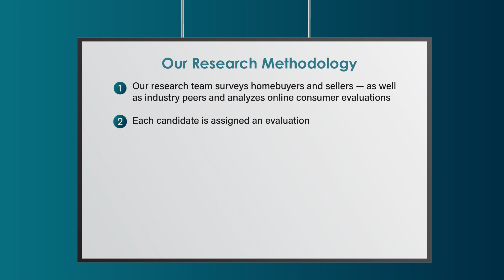2023 Denver Five Star Mortgage Professional Elizabeth Kinsey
Elizabeth Kinsey wins the 2023 Five Star Mortgage Professional Award! Five Star Mortgage Professionals represent those who are outstanding in their field. Winning Professionals are selected as a result of a rigorous and objective research process. For any market, each year's field of winners represents no more than 7% of professionals within the market.